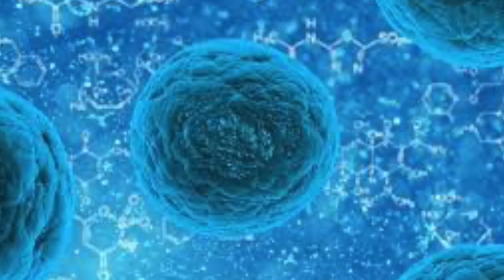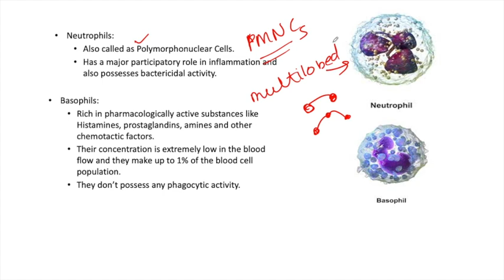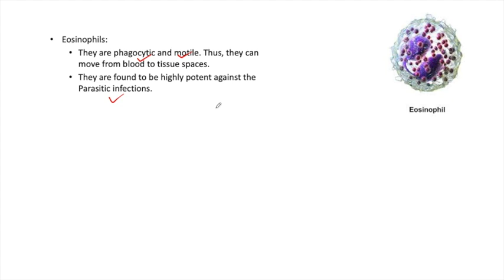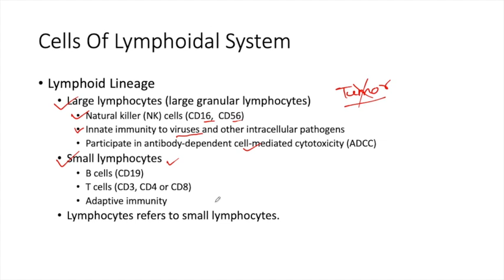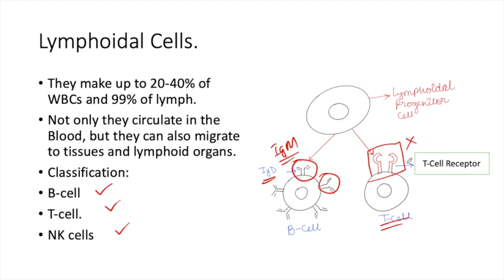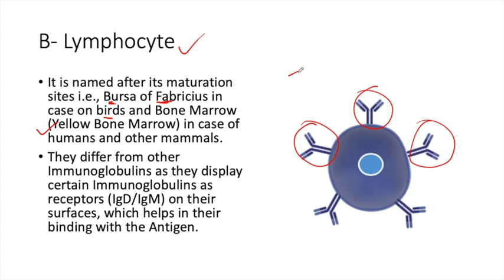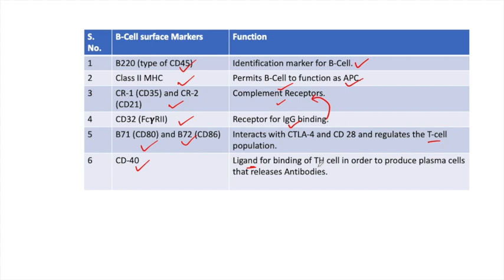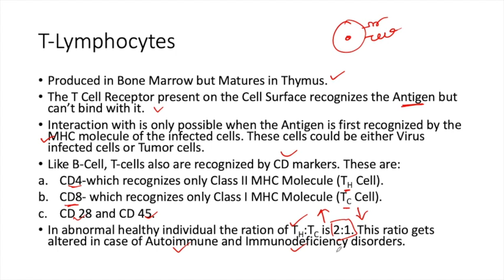Cells of Immune System Part 2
This lecture is about the involvement of Granulocytes and Lymphocytes and their significant role in the immune system. This lecture also describes the various types of Macrophages and Dendritic Cells found in different locations in a mammalian system.